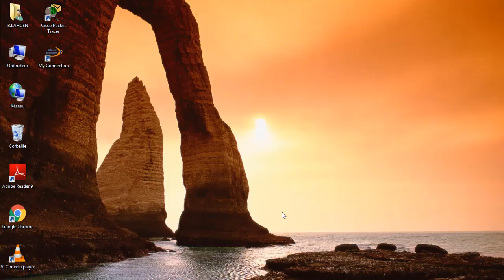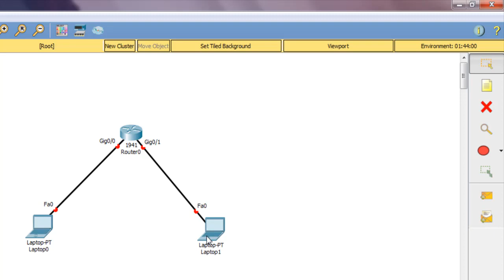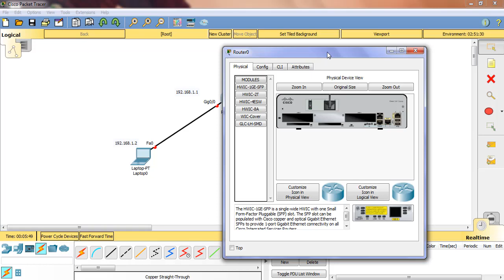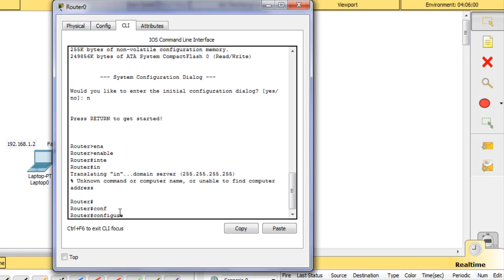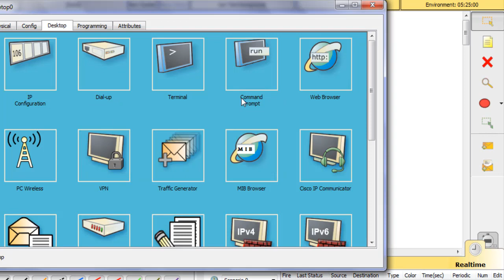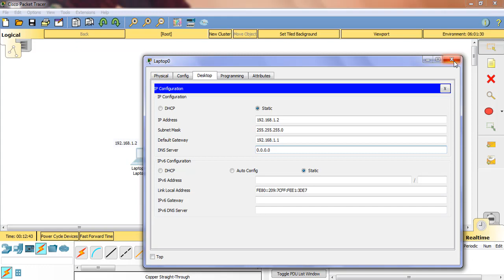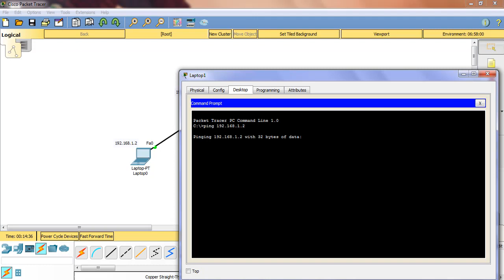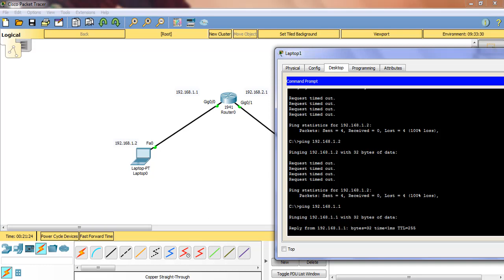Comment créer un réseau local avec un ROUTEUR A l’aide d’un logiciel Cisco Pocket Tracer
lien pour télécharger le TP6